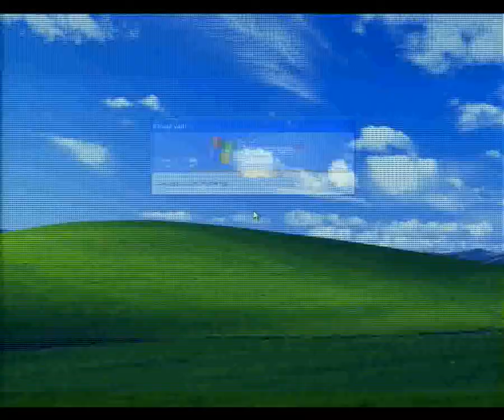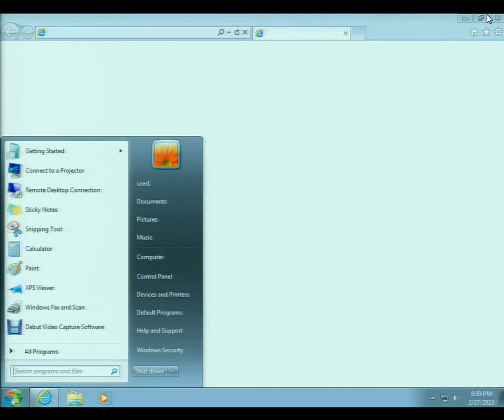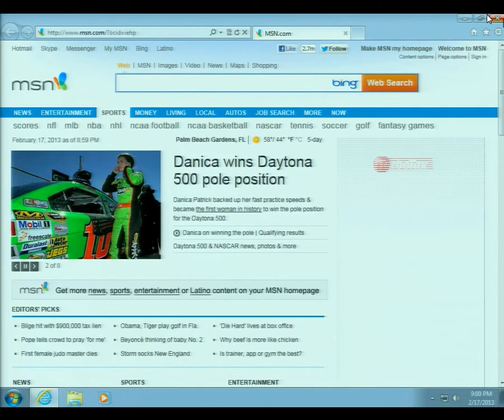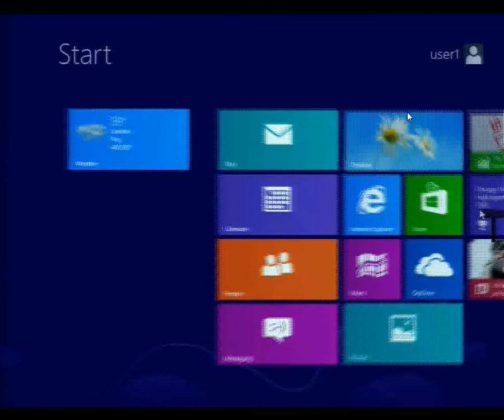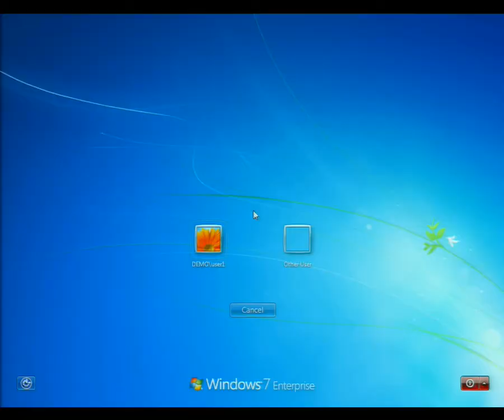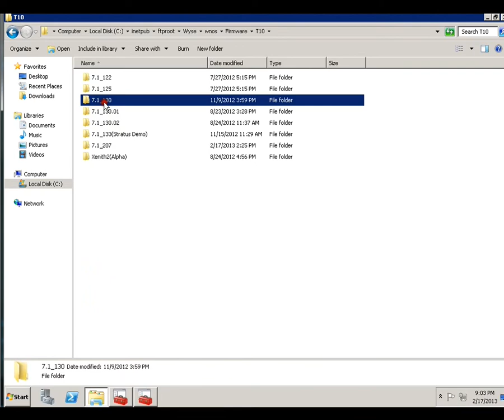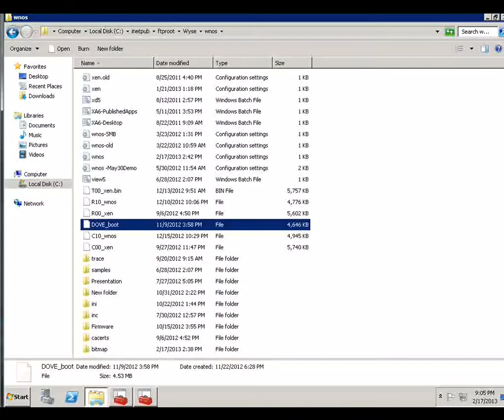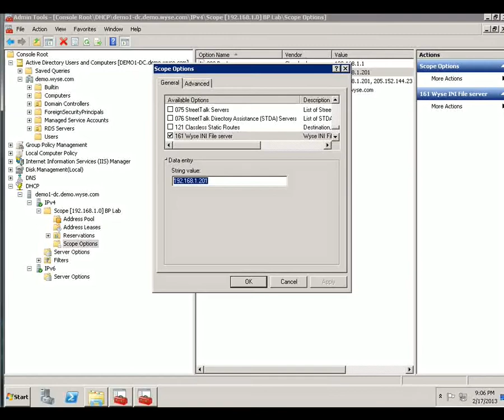Using Cloud Client Computing to Migrate to Windows 8 in under 60 seconds.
I am using a Dell Wyse T10 Thin Client to Connect to Citrix XenDesktop 5.6.
First I connect to a Windows XP Desktop. Then I change the user AD group membership to provide the user access to a Windows 7 and Windows 8 Desktop.